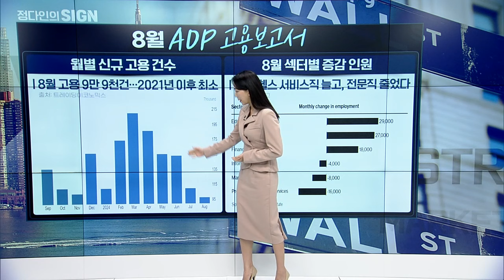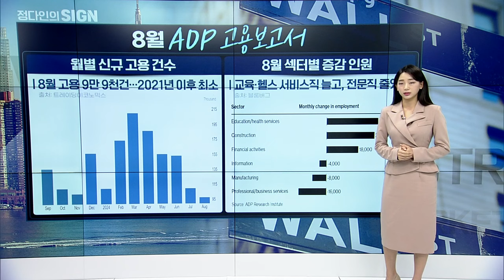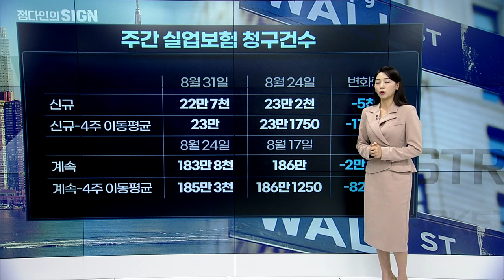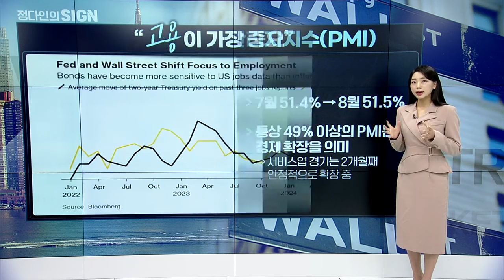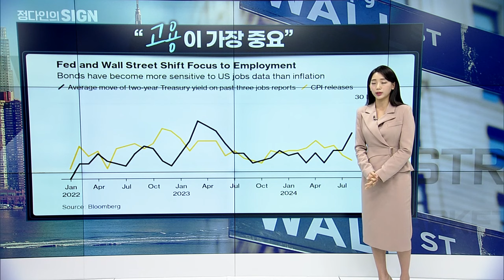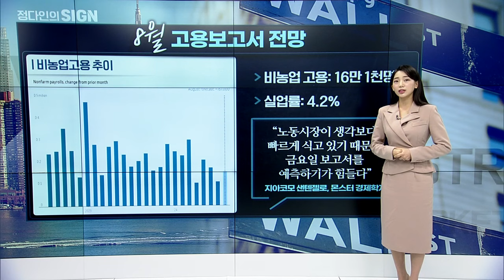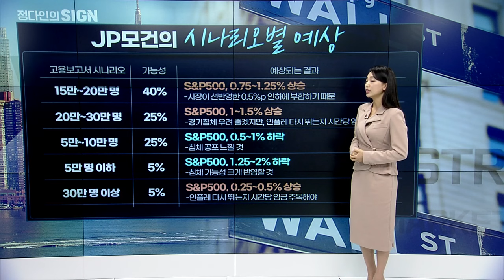🚀[출근길 경제] 지금 고용이 중요한 진짜 이유는 이겁니다 | Market Signal (20240906)